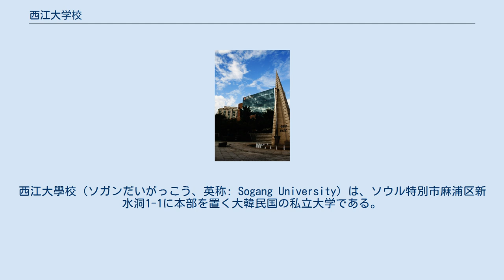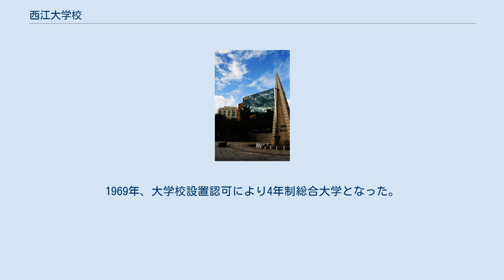西江大学校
西江大學校（ソガンだいがっこう、英称: Sogang University）は、ソウル特別市麻浦区新水洞1-1に本部を置く大韓民国の私立大学である。
1960年に設置された。
大学の略称は西江大。
 西江大学校はカトリックのイエズス会により設立されたミッション系大学である。
「真理に随順たれ」の理念をモットーとし、「西江家族」の語がしばしば用いられるなど、教職員と学生とが密接な学風がある。
 他の大学に比べて多くの課題を課すことで知られ、笑い話で「西江高等学校」とも呼ばれる。
特に1年次には必修科目として読書感想文を書かせるなどの特徴がある。
講義の出席にも厳しく、講義を4回以上欠席すると自動的にF（単位を取得できない）となるシステムをとっており、同校の独特な制度のひとつである。
 学部学科のほかに「連携専攻」というシステムがあり、副専攻として女性学や日本学などを学ぶことができる。
 在学生は約10000人。
文科系に強く、社会科学部やコミュニケーション学部新聞学科などが有名。
 光州広域市にある西江情報大学は無関係。
 1956年、財団法人韓国イエズス会が設立されたのに伴い、大学設置に向けての募金活動が始まる。
1960年、西江大学開学。
1969年、大学校設置認可により4年制総合大学となった。
 現在は8学部を擁している。